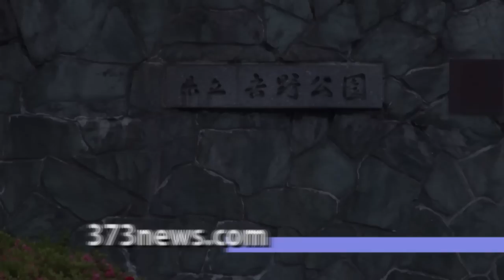鹿児島で金環日食を観測 2012年5月21日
鹿児島県内で５４年ぶりとなる「金環日食」が２１日朝、観測された。午前７時２０分前後から約４分間、日の出直後の太陽の中心部分を月が覆い、"黄金の指輪"が出現した。
　鹿児島市は、あいにくの空模様で多くのギャラリーをがっかりさせたが、県立吉野公園などで、雲の切れ間からリング状の部分日食を観測した。
　金環日食は、皆既日食より月の見掛けが小さいため、はみ出した太陽がリング状に見える現象。県内で次回金環日食が観測できるのは２０７４年１月２７日夕。